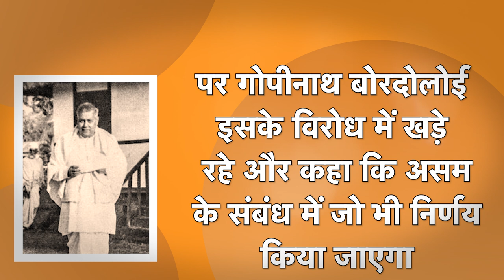Assam के hero gopinath bordoloi। जिन्होंने ब्रिटेन के असम बंटवारे के प्लान को किया फ़ेल !